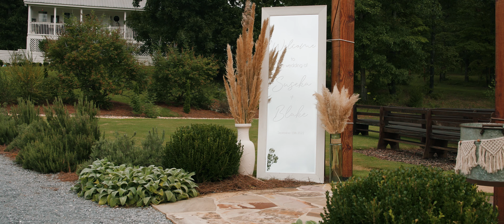Lets make some great memories | Blake + Suseka Wedding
Blake + Suseka Wedding 4k Film

RM Capturez is a video production service based in Hoover, Alabama. We would love to help tell your story